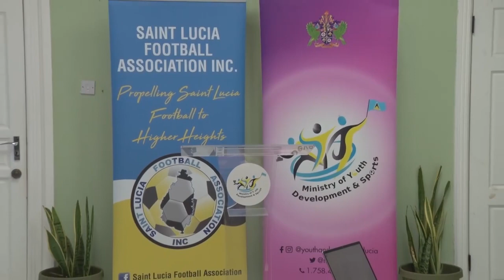Semi-Professional Football League - Tournament Format Announcement